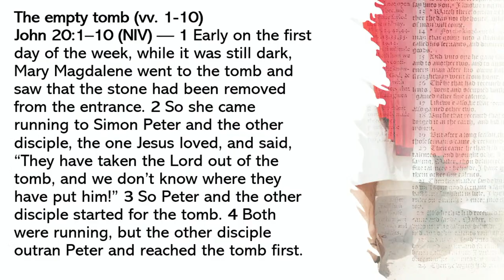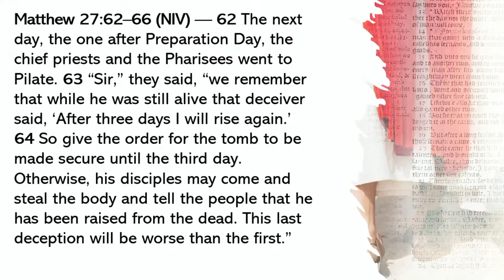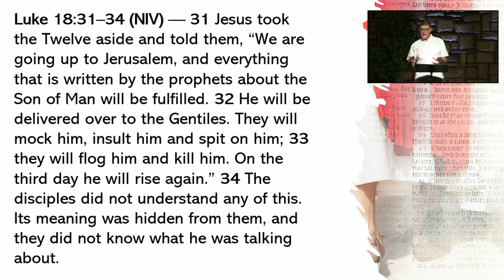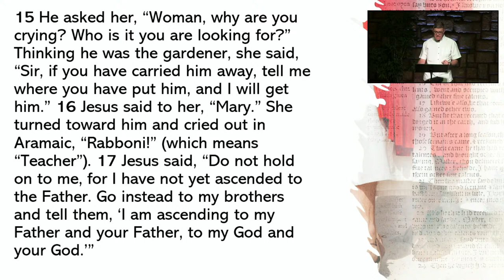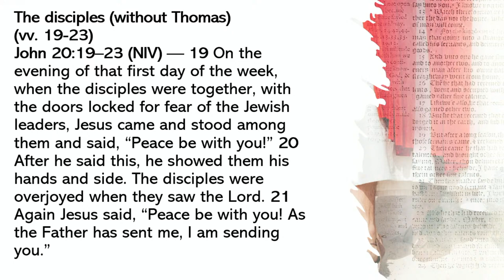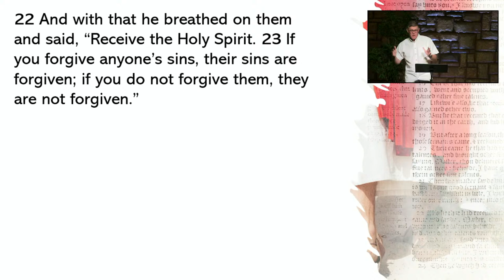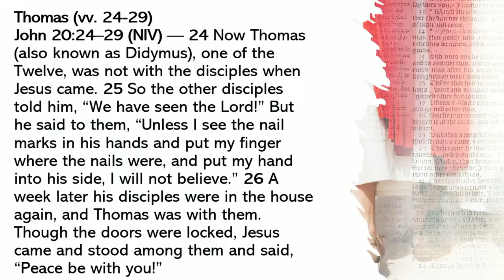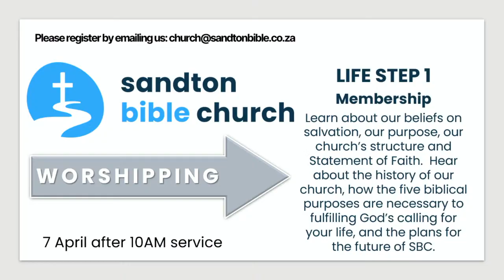Encounters with Jesus_The resurrection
Friday night saw Jesus in the grave, but Sunday was on the way. He'd prophesied that He would rise again, and yet, when He did, the empty tomb caught His disciples by surprise. On Resurrection Sunday we'll look at the risen Lord's encounters with Mary Magdalene, the disciples (without Thomas), and Thomas and see how they responded to Him. If you have not yet trusted Christ as your Saviour, how will you respond?